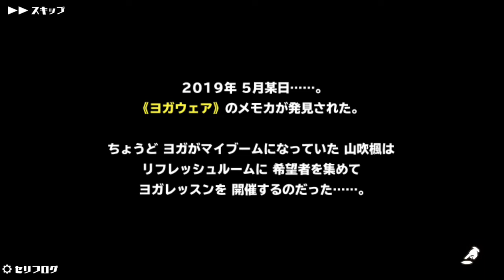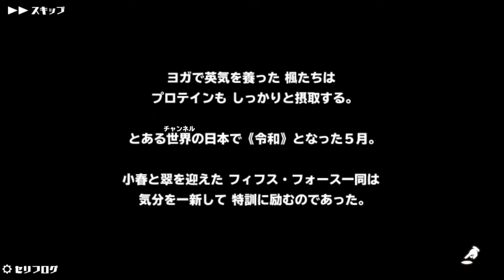【スクスト2】UR10％ガチャ＆2019年5月特訓イベプロローグ他【スクールガールストライカーズ2 実況 Part 562】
ヨガ～(´ω｀)ﾉ